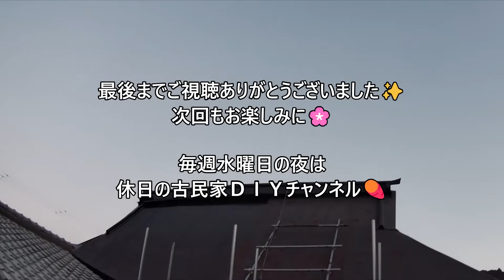【古民家diy】築100年 #124 北側の屋根塗装・続編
休日の古民家DIYなので
少しずつしか進みませんが、

休日のDIY作業動画でゆっくりほっこりしてもらえたらなーと思っております！🙇‍♂🌱

🛠休日の古民家DIYチャンネル🌲Instagram

晴れたので屋根塗装再開です🔥
今回で左側がすべて塗れました！✨
腕の筋肉が疲労で張っています💪
また来週までクールダウンして次回も残り半分頑張ります！🔥

今後の予定は
屋根塗装→室内縁側の床はり
の順序で進む予定です💪

毎週水曜日の夜に配信できるように頑張ります🌸
素人ですのでいろいろ予定は変わります！💦
自分のペースで楽しみながら気長にやっていきます^_^

[Old private house DIY] 100 years old #124 North side roof painting.sequel

Because it is a holiday old private house DIY
It progresses little by little, but

I hope you can relax slowly with the DIY work video on holidays! 🙇‍♂🌱

🛠Holiday Old Folk House DIY Channel🌲Instagram

It's sunny now, so I'm starting to paint the roof again 🔥
This time the left side was completely painted! ✨
My arm muscles are tense from fatigue💪
I'll cool down again until next week and do my best for the remaining half next time! 🔥

I will do my best to stream every Wednesday night 🌸
Since I am an amateur, my schedule changes in various ways! 💦
Please understand 🙇‍♂💦
I will do it patiently while having fun at my own pace 😊